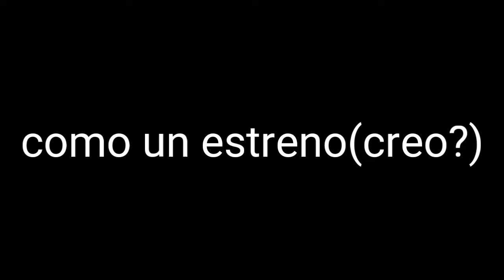Patrulla canina 5 oficial tráiler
:v como siempre